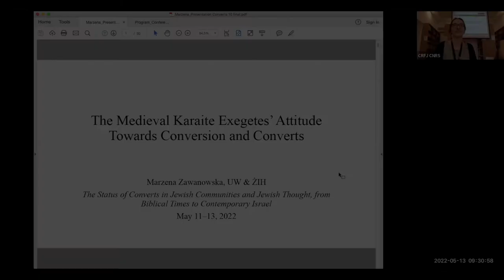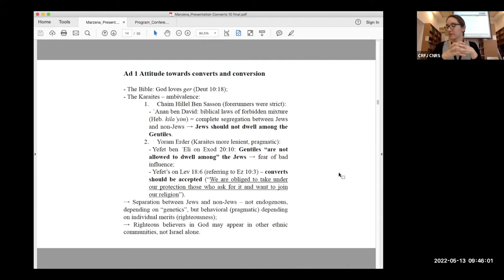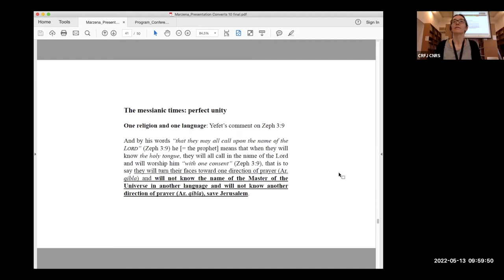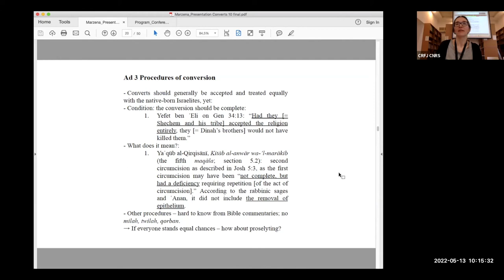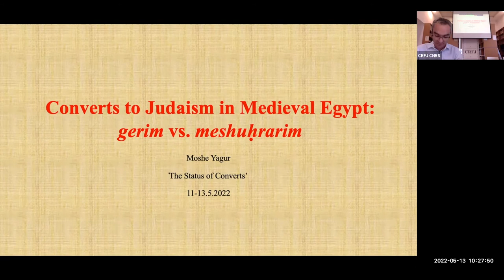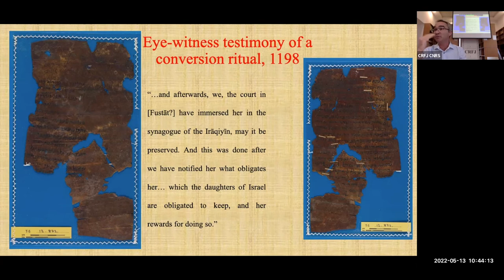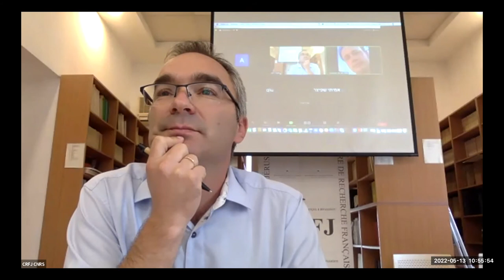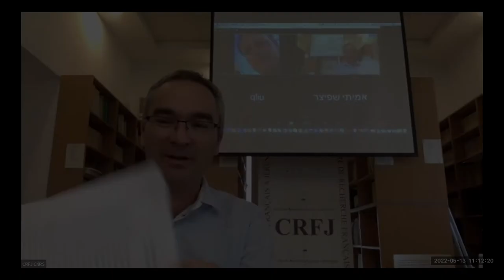Conference “The Status of Converts to Judaism” - Session 6 : Medieval period (2)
Session 6 of the conference “The Status of Converts in Jewish Communities and Jewish Thought, from Biblical Times to Contemporary Israel”, co-organized by the Centre de Recherche Français à Jérusalem (CRFJ) and the Center for the Study of Conversion and Inter-Religious Encounters of Ben Gurion University (BGU), with the financial support of the A*Midex foundation of Aix-Marseille University.

Lectures by Marzena Zawanowska (Warsaw University, Poland) and Moshe Yagur (Ben Gurion University), on Medieval Jewish sources from Karaite circles and documents from the Geniza.

Marzena Zawanowska : "The Medieval Karaites Exegetes Attitude Towards Conversion and Converts"
Moshe Yagur : "Proselytes Real and Imagined in Medieval Egypt : a View From the Cairo Geniza "

The whole conference was recorded on Zoom.